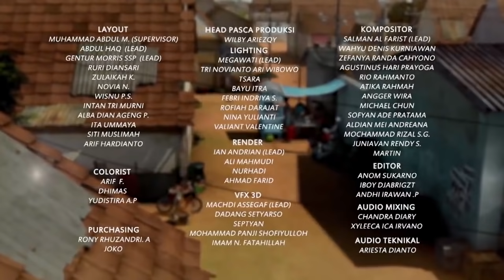KARTUN ANAK INDONESIA | Adit & Sopo Jarwo | Petualangan Adit ke Hutan Kota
Nikmati tayang animasi Adit & Sopo Jarwo terbaik dari MD Animation di layar gadget kalian. Menemani kalian yang masih dirumahaja . Tonton terus tayangan Adit & Sopo Jarwo ya! Animasi karya Indonesia dengan cerita yang menghibur dan penuh akan pembelajaran untuk anak Indonesia.